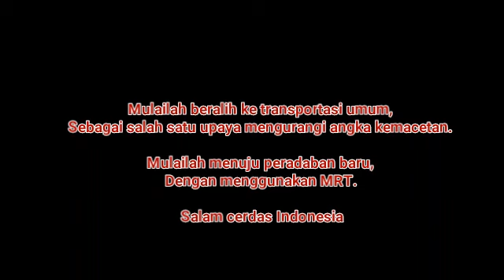Bangga dg MRT Jakarta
Yuk,
Kita dengar kesan2 dari penumpang MRT Jakarta,
Yg baru diresmikan 24 Maret 2019 yg lalu.

Bincang2 saya dg Mr. Sebastian,
Ex patriat yg kebetulan berasal dari Jerman,
Dan bekerja di Jakarta.

Gunakan MRT,
Utk mengurangi kemacetan di kota Jakarta...